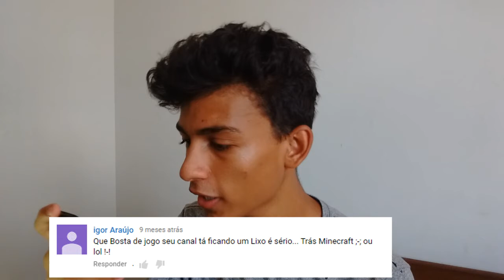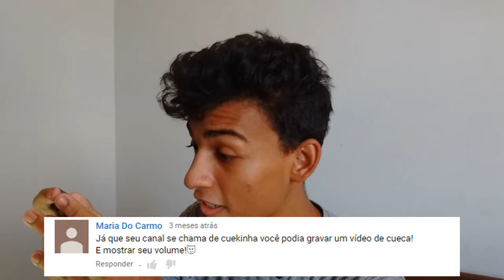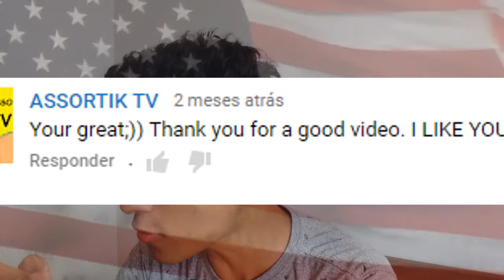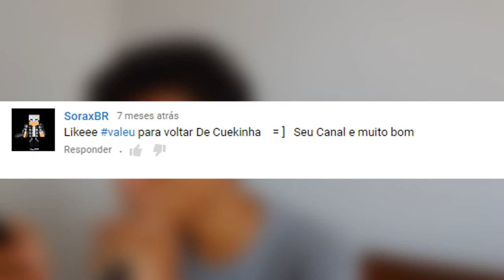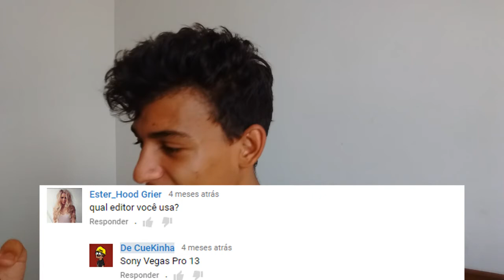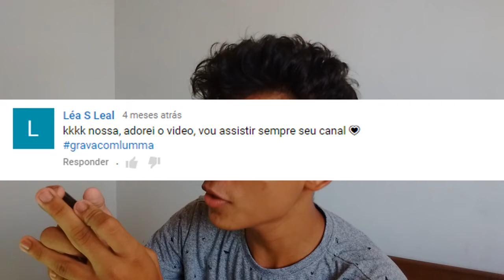LENDO COMENTÁRIOS | DeCueKinha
MÚSICAS